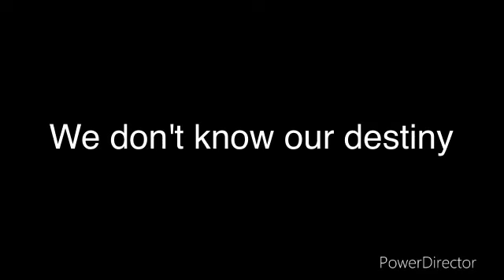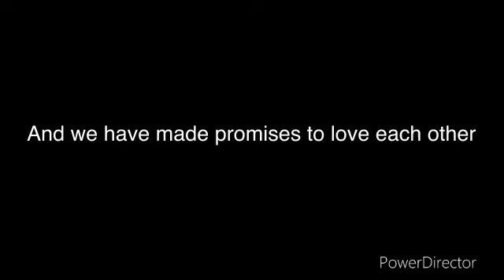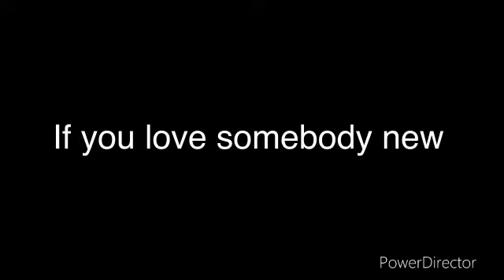Never Gonna Give You Up - Musical Youth (Lyrics)